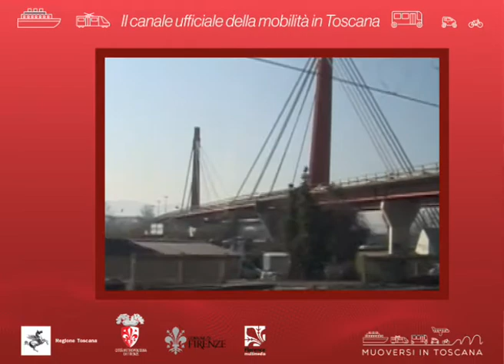Muoversi in Toscana - Edizione delle 16.30 del 28 luglio 2020